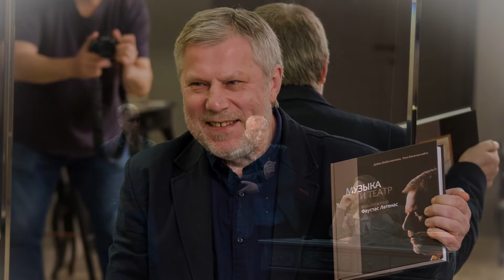Памяти Фаустаса Латенаса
Великий композитор. Гений. Фаустас Латенас сочинял музыку, которую, мы верим, слышали на небесах.

Его уход невозможно осознать. Невыносимо.

Музыка Фаустаса Латенаса – голос нашего театра. Этот голос будет звучать вечно.